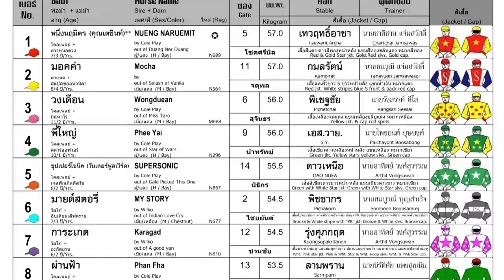NONG KHAIMOOK wins! - 23/06/2024 - Race 10 - Division 2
Bangkok, Thailand - NONG KHAIMOOK - 23/06/2024 - Race 10 - Division 2